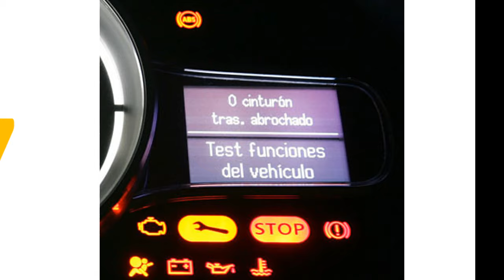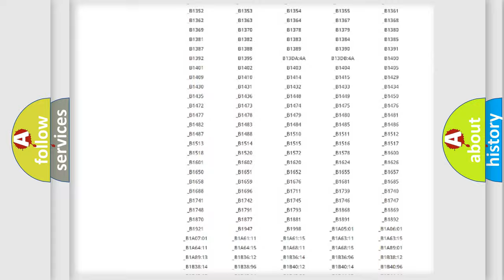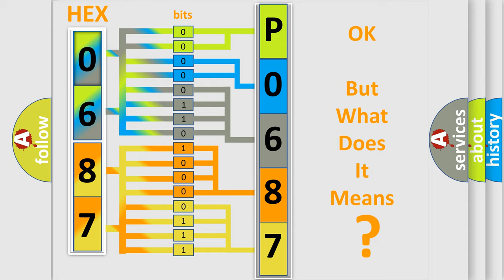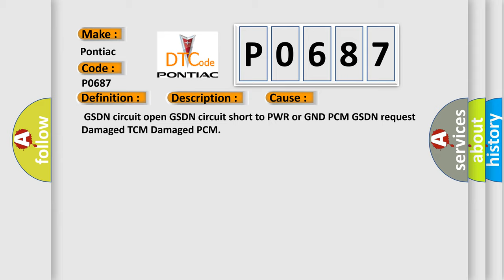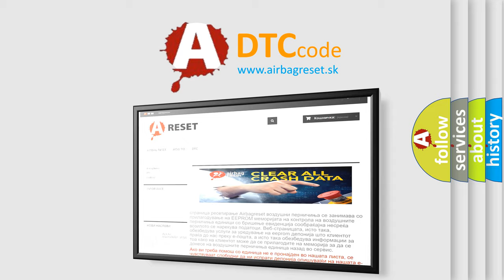DTC Pontiac P0687 Short Explanation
Contents:
0:21 Basic DTC analysis according to OBD2 protocol standard.
1:48 Insight into programming
2:58 A diagnostically understandable description of the Diagnostic Trouble Code
3:05 Basic error definition

Make:
Pontiac
Code:
P0687
Definition:
Generator Shutdown Circuit
Description:
The Transaxle Control Module (TCM) continuously monitors the Generator Shutdown (GSDN) circuit and the Controller Area Network (CAN) signal for a GSDN request from the Powertrain Control Module (PCM).This DTC sets when the PCM requests generator shutdown through the CAN signal or if there is a GSDN circuit concern.The generator inverter will be disabled.
Cause:
 GSDN circuit open GSDN circuit short to PWR or GND PCM GSDN request Damaged TCM Damaged PCM